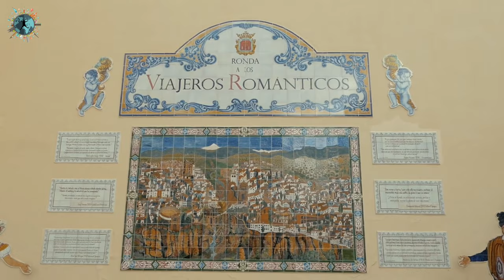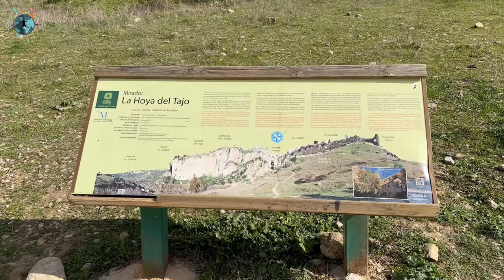Ronda ve Setenil De Las Bodegas Gezi Videosu | İspanya'nın En İkonik Mekanları ile Tanışın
Endülüs bölgesini gezmeye devam ediyoruz. Bu sefer diğer şehirlerden farklı 2 yerle sizleri tanıştırmak istiyorum. Dünya'nın en ikonik köprülerinden birine ev sahipliği yapan Ronda ile meşhur kaya altı evleri ile son zamanların popüler rotalarından olan Setenil de Las Bodegas bu videoda sizlerle olacak

00:00 Açılış
00:15 Toledo Katedrali
02:30 Katedrale Ücretsiz Giriş
03:20 Ücretsiz Park Yeri
04:00 Alcantara Köprüsü
04:45 Yürüyen Merdivenler
05:10 Toledo Kılıçları
06:40 Cristo De La Ruz Camii
07:30 Puerta Del Sol
07:55 Arrabal Kilisesi
08:25 Bisagra Kapısı
09:00 San Juan de Los Reyes Manastırı
10:10 Toledo La Juderia
11:30 San Ildefonso Kilisesi
12:55 Zocodover Meydanı
13:30 Toledo - Diyarbakır İlişkisi
15:20 San Servendo Kalesi
15:30 Toledo Alcazar
16:30 Kapanış